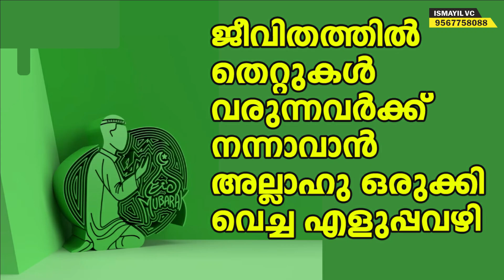ജീവിതത്തിൽ തെറ്റുകൾ വരുന്നവർക്ക് നന്നാവാൻ അള്ളാഹു ഒരുക്കി വെച്ച എളുപ്പവഴി